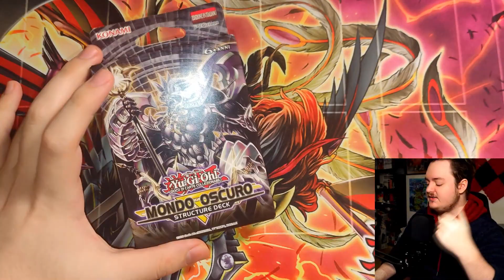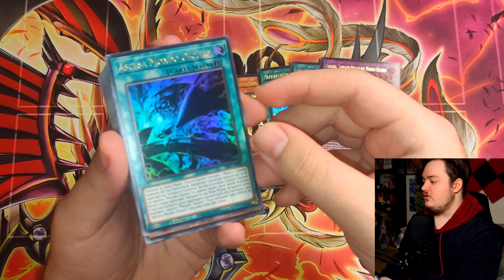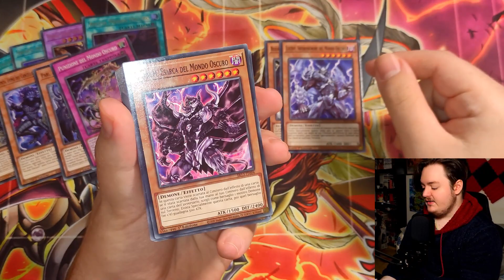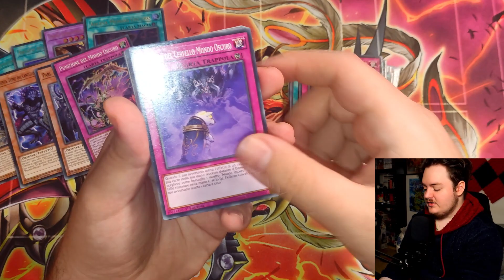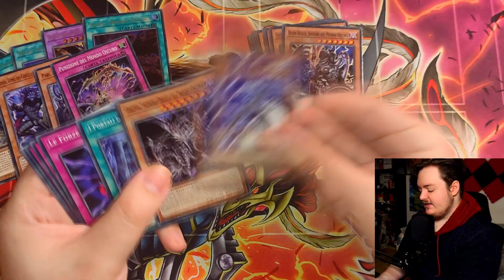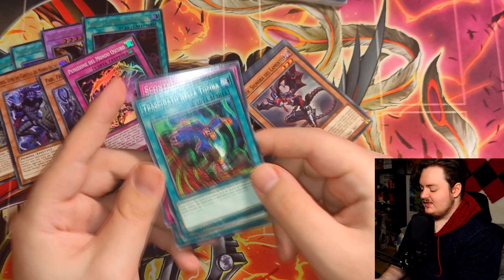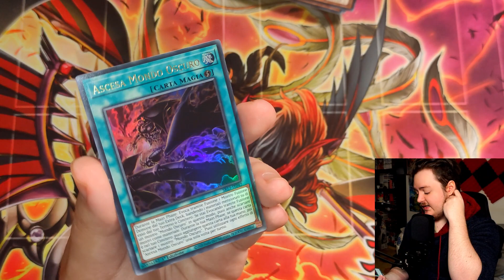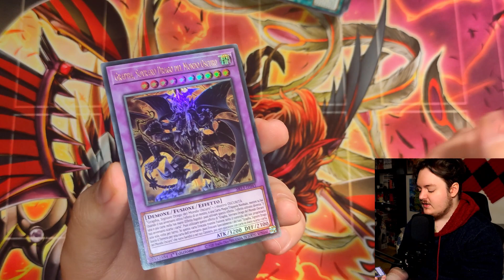Riaprono i Portali del MONDO OSCURO con il Yu-Gi-Oh! TCG Structure Deck: Mondo Oscuro!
Yu-Gi-Oh!/ Yu-Gi-Oh! ita/ Yu-Gi-Oh! pack opening/ Yu-Gi-Oh! Master Duel/ Yu-Gi-Oh! Duel Links/ Yu-Gi-Oh! Master Duel pack opening/ Yu-Gi-Oh! news/ Yu-Gi-Oh! Master Duel news/ Yu-Gi-Oh! nuove carte/ Yu-Gi-Oh! canale youtube/ Yu-Gi-Oh! Master Duel data d'uscita/ Yu-Gi-Oh! cards lore/ Yu-Gi-Oh! analisi/ Yu-Gi-Oh! meta/ Yu-Gi-Oh! Master gameplay ita/ Come scaricare Yu-Gi-Oh! Master Duel/ Yu-Gi-Oh! Master Duel ios android ps4 ps5 xbox switch steam pc